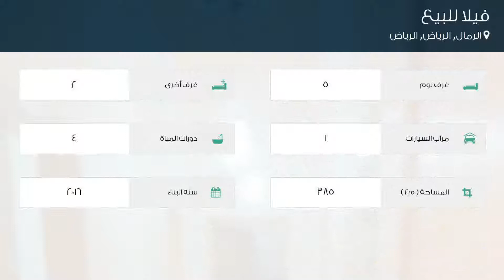فيلا للبيع في شارع الأعلم النحوي, حي الرمال, مدينة الرياض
تفاصيل العرض:-

رقم: 4569581

ميزات:-

5 الغرف, 2 غرف أخرى, 4 عدد دورات المياه, 1 سعة مرآب السيارات, 2016 سنة البناء, ملحق خارجي, سكني, تجاري, صالة